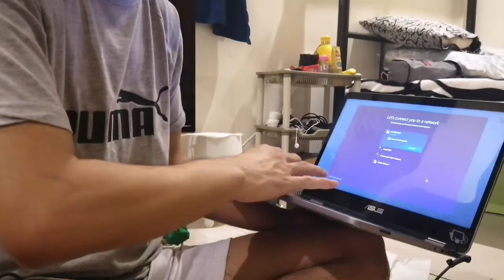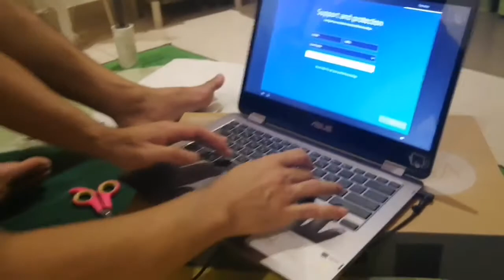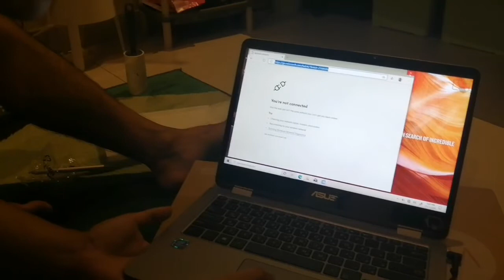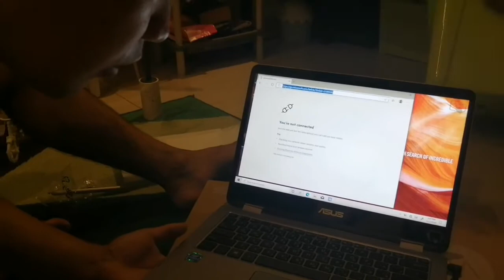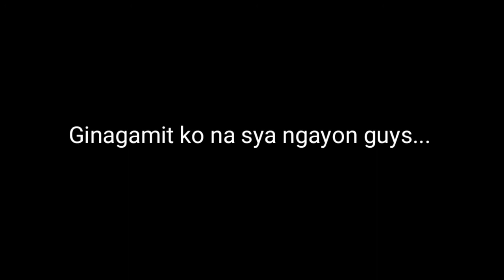Naamaze ako wala kasi neto sa bukid (Unboxing ASUS Vivo Bookflip 14)